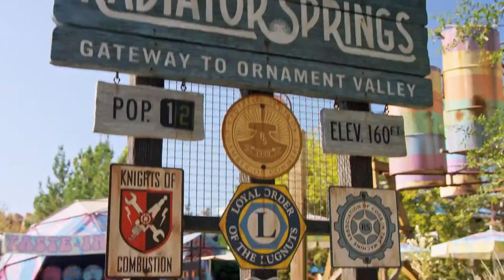Disney California Adventure - Disney 365 - Cars Daredevil Garage Event (2015)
Disney 365 is a news segment that airs during commercial breaks on Disney Channel. Much like its predecessor, Disney 411, it airs exclusive content (like interviews with Disney Channel stars and behind-the-scenes footage) to keep viewers "in the know" about what's going on around Disney.

Mekai Matthew Curtis is an American actor and voice actor. He is known for playing Paul in Alexander and the Terrible, Horrible, No Good, Very Bad Day, Felix Shumpert in Girl Meets World, and Fish in Kirby Buckets. He also voiced Zack Underwood in the Disney XD series Milo Murphy's Law and Furaha the monkey in The Lion Guard.

Cars Daredevil Garage was an app released for iOS on July 29, 2015. The game is free but features in-app purchases, similarly to another mobile game, Cars: Fast as Lightning. However, if the app is in the player's app library, they can still download and play it.

The game is a "toys-to-life" game in which players can scan die-cast vehicles into their game using the in-app camera function and, once the vehicles have been identified, they will be unlocked and added to the player's character roster.

Players can customize and race at their own tracks and there are a variety of stunts, such as loops, that can be added. There appears to be a three-star ranking system that is determined by the player's performance.

ABOUT CARS LAND
Cars Land is a themed area of Disney California Adventure, inspired by the Disney·Pixar franchise, Cars, and Route 66 in America. The 12-acre (4.9 ha) area, built as part of Disney California Adventure Park's $1.1 billion expansion project, opened on June 15, 2012, a year after the release of Cars 2. It contains three rides as well as shops and restaurants, all situated in a replica of Radiator Springs, the fictional town in which most of the first film's events take place. The area's main attraction is Radiator Springs Racers, a racing ride that uses the technology of Epcot's Test Track.

ATTRACTIONS
Radiator Springs Racers
Mater's Junkyard Jamboree
Luigi's Rollickin' Roadsters

DINING
The Cozy Cone Motel
Flo's V8 Cafe
Fillmore's Taste-In

Disney California Adventure Park, commonly referred to as California Adventure or by its acronym DCA, is a theme park located at the Disneyland Resort in Anaheim, California. It is owned and operated by The Walt Disney Company through its Parks, Experiences, and Products division. The 72-acre (29 ha) park is themed after the history and culture of California, which celebrates the adventure of the state through the use of various Disney, Pixar, and Marvel Studios properties. The park opened on February 8, 2001, as Disney's California Adventure Park and is the second of two theme parks built at the Disneyland Resort complex, after Disneyland Park.

The concept of a theme park dedicated to California arose from a meeting of Disney executives in 1995, following the cancellation of WestCOT, a planned West Coast version of Walt Disney World's utopian EPCOT Center. Construction of the park began in June 1998 and was completed by early 2001. Disney initially projected high attendance rates at the new park; however, a series of preview openings held in January 2001 led to negative reviews, and after the park officially opened to the public on February 8, 2001, the company's attendance projections were never met. Disney spent the next several years incrementally adding new rides, shows, and attractions, and implementing other promotions aimed at boosting attendance. In 2007, Disney announced a major overhaul of the park consisting of new expansion as well as reconstruction of existing areas of the park. Construction lasted for five years and was completed in stages, culminating with the opening of Buena Vista Street and Cars Land along with the re-dedication of the park in June 2012. The most recent addition to the park was the completion of Avengers Campus when the Disneyland Resort reopened in mid-2021, after being closed for over a year due to the COVID-19 pandemic.

According to the Themed Entertainment Association, the park hosted approximately 9.9 million guests in 2018, making it the 12th-most visited theme park in the world that year.